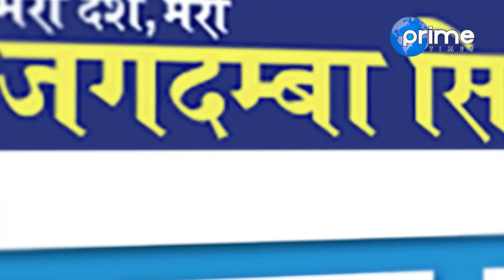बाबुराम भट्टराई,सुरेन्द्र पाण्डे र ज्ञानेन्द्र ब.कार्की को तर्क, कार्यक्रम कार्यान्वयन फलामको चिउरा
Presenter: Risi Dhamala
Guest: